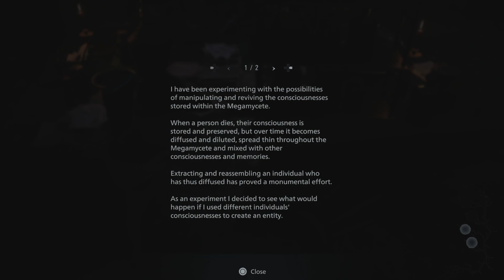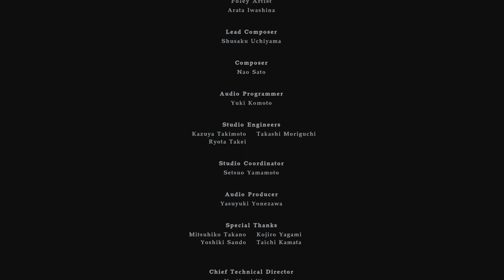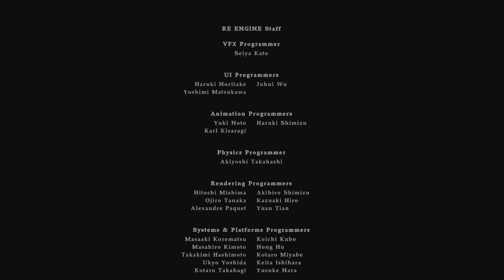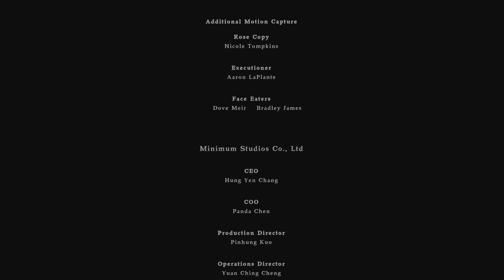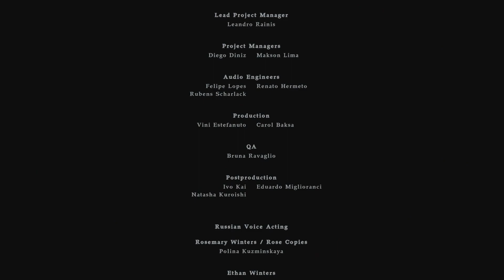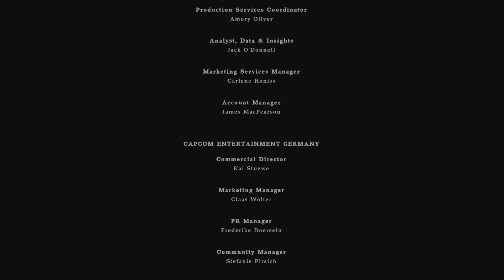The End | Resident Evil 8 Village DLC | Part 4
Rose finds herself in the deepest layer of the mutamycete mystery and finally truths are revealed. But she doesn't face her destiny alone, she's got the SGS boys!

The eighth major entry in the Resident Evil series. With ultra-realistic graphics powered by the RE Engine, fight for survival as danger lurks around every corner. Set a few years after the horrifying events in the critically acclaimed Resident Evil 7 biohazard, the all-new storyline begins with Ethan Winters and his wife Mia living peacefully in a new location, free from their past nightmares. Just as they are building their new life together, tragedy befalls them once again. When BSAA captain Chris Redfield attacks their home, Ethan must once again head into hell to get his kidnapped daughter back.

• Cox Omnimedia:
Founder/Executive Producer: Jesse Cox
Editors: Mari Locsin
Animation: Daniel Tan

• Send your fan mail to:
Jesse Cox